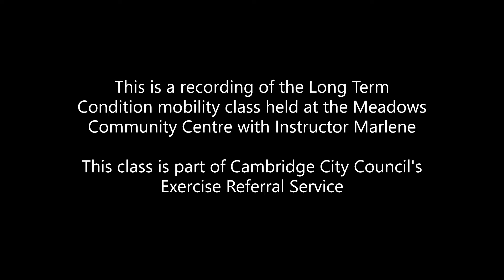Long Term Conditions Strength & Balance Mobility Class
This class is specifically suited to adults with mobility problems, who may require the use of a walking aid.  You can take part in this class either seated or standing.  This class either requires you to use a resistance band or if you don't have one, something that you can use as a handheld weight (Eg. cans of beans).

At time of recording, this class takes place at the Meadows Community Centre, Cambridge; Fridays at 1.15pm. If you are interested in attending, please contact the exercise referral service by e-mailing for more information.

The exercise referral service also provides long term condition circuit classes at Chesterton Sports centre.

Prior to starting this exercise video, please ensure you have enough space to move freely and your environment is free of any hazards that may cause you to slip, trip or fall. Please take part in suitable footwear. Make sure you have some water on hand to keep you hydrated.

By taking part in this activity, please understand that you are doing so at your own risk and that Cambridge City Council cannot take responsibility for any injury or illness that may occur to you as a result of taking part.  Rest assured that this activity should not cause you harm, but in the rare event that it does, it is recommended that you stop the activity immediately and seek medical advice.

The workout videos provided do not offer medical advice and should never replace guidance from a Doctor or other medical professional. This session is not suitable for anybody who has been advised by a health professional that they should not exercise unsupervised. If you are unsure if this exercise is right for you, you should consult your medical professional before taking part.